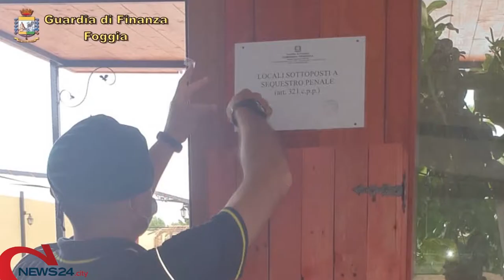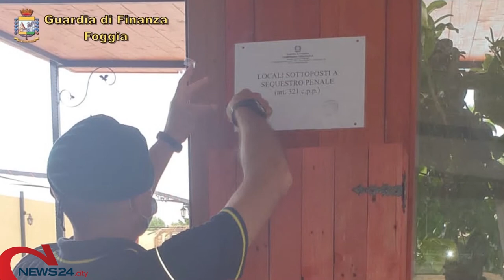STORNARA | Musica dal vivo e feste in piscina non autorizzate: sequestrato B&B abusivo a Stornara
Il titolare della struttura è stato denunciato per diverse violazioni